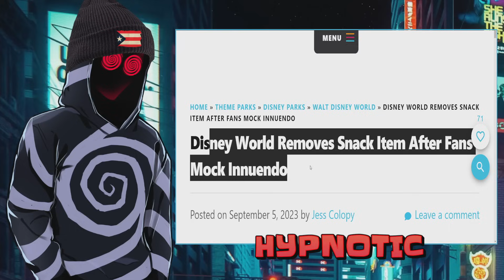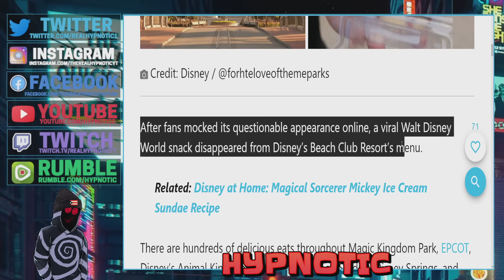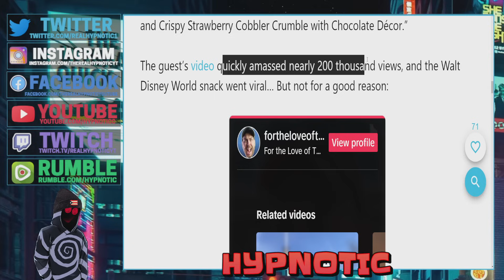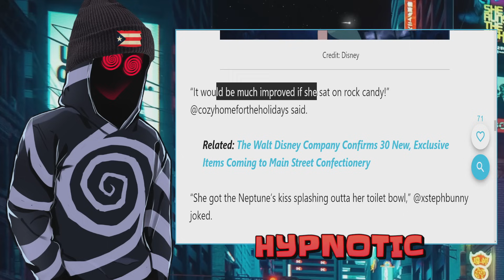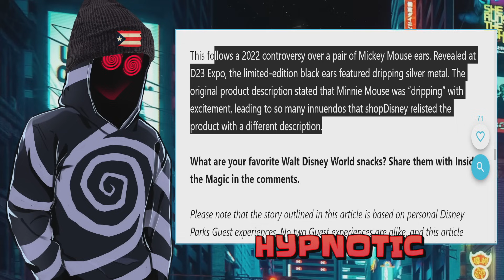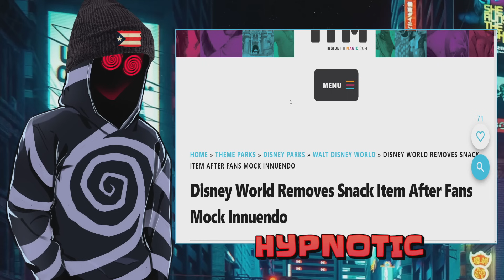Disney BUSTED Selling WEIRD Candy To Children IN THEIR PARKS Forcing Company To REMOVE The Product!